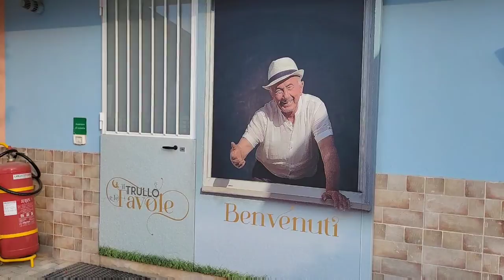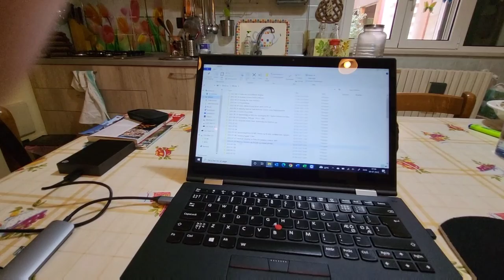9 .7.22 Alt imens David sover ❤️ Mette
9.7.22 Jeg elsker tiden hvor David sover skønhedssøvn og jeg kan hellige mig arbejdet med at redigere videoer og nyde en lille kop espresso.
Selv synet af en nøgle eller lyden af mocca vækker glæde her.
Kom med i haven nu hvor det ikke regner og nyd et minut fra vores aften i går.
Grib dagen og nyd livet!
Livet med energi og livsglæde ❤️ Mette